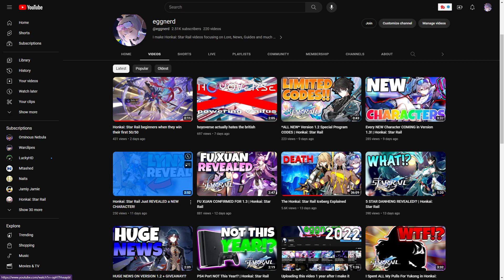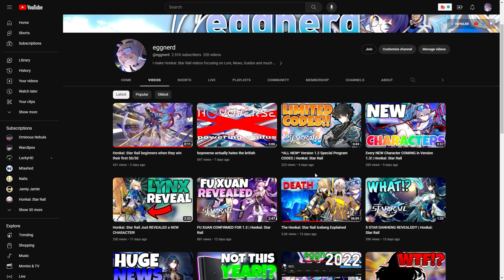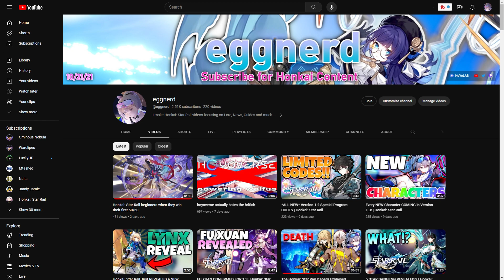Big changes are coming